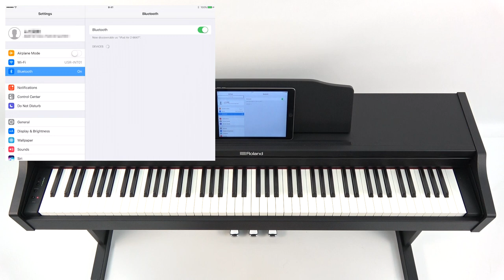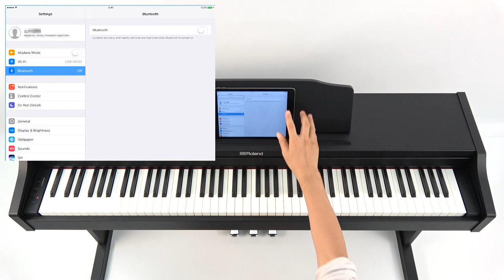“Connecting the Piano Partner 2” Roland RP102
Authentic Piano Performance with Modern Connectivity